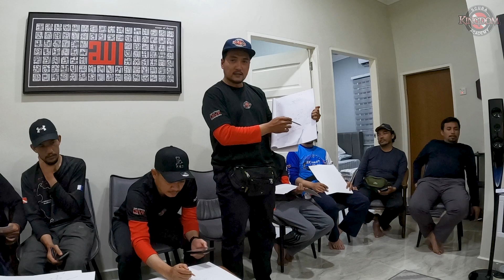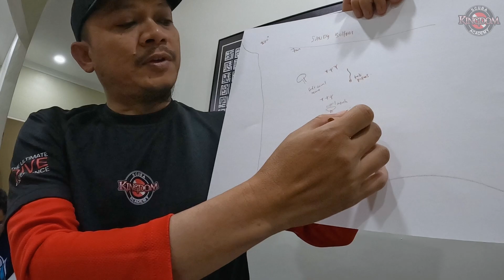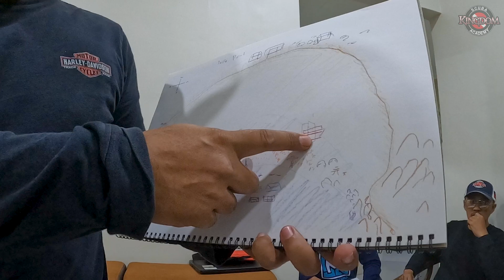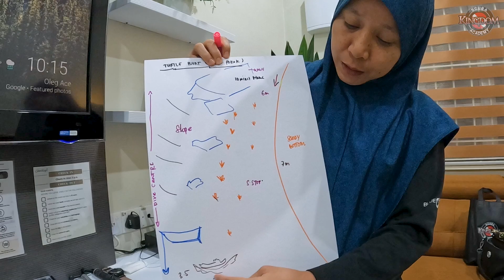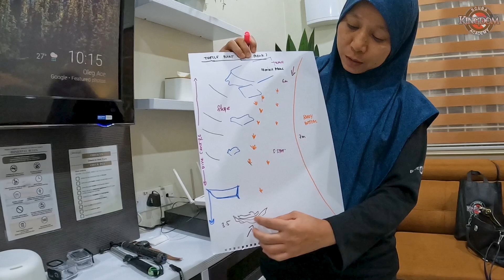Dive Sites Mapping Presentations | 12th Oct 2024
SSI Dive Guide / Divemaster Course 2024